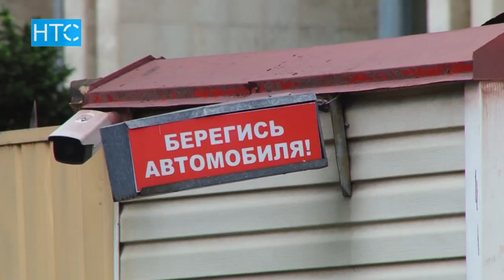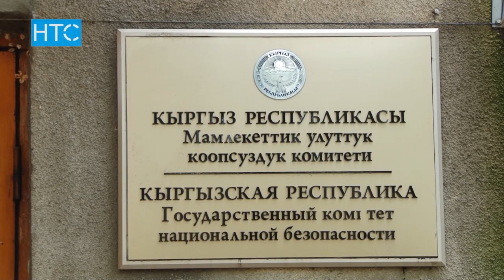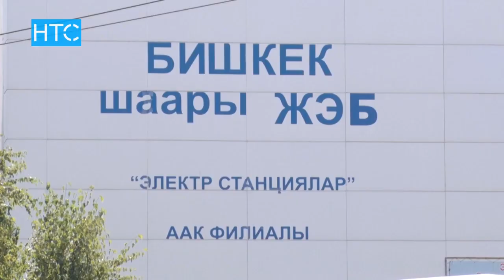С. Исаков, К. Кулматов и О. Артыкбаев взяты под стражу / 06.06.18 / НТС